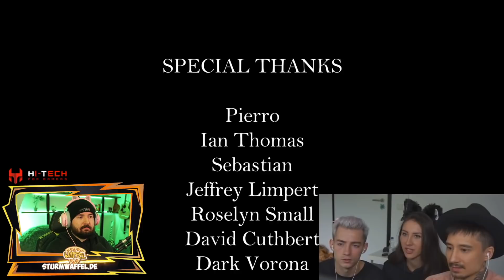Sturmwaffel REAGIERT NICHT LACHEN sonst dumm! (feat. Gnu und Mex)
♥Waffelbande♥